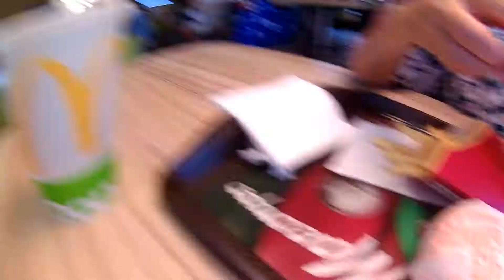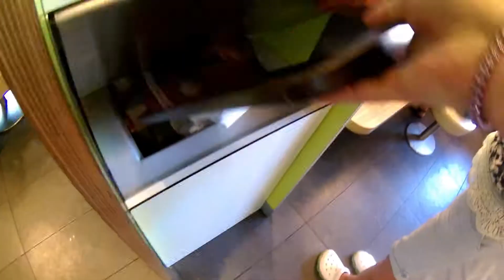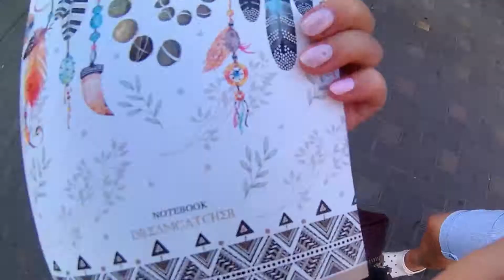Vlog : Собираюсь уезжать | Сборы, вокзал, магазины, макдак...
Влог до того, как я уеду...
Уезжаю.Сбор.Путешествие.